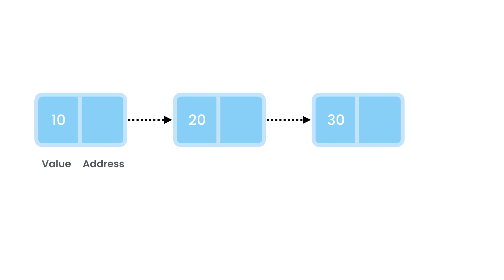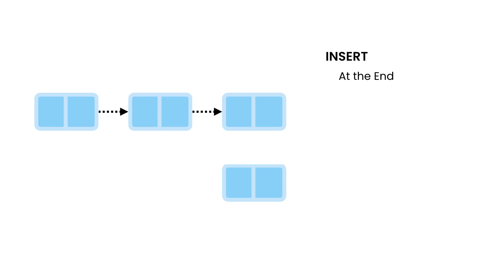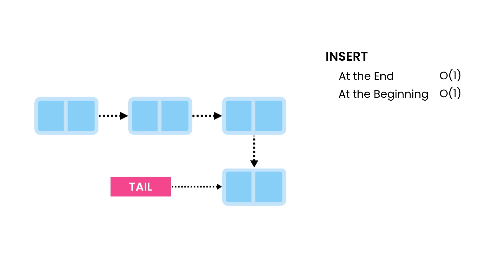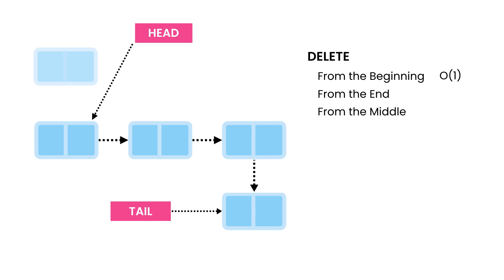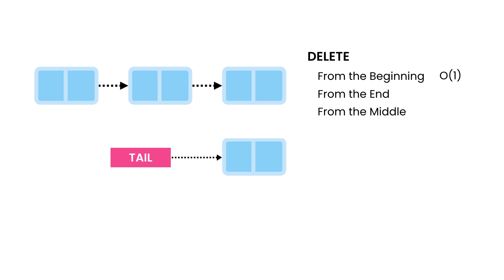DSaA #22 - What are Linked Lists [By Mosh Hamedani]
Data structures and algorithms coding course by Mosh Hamedani (Episode 22)